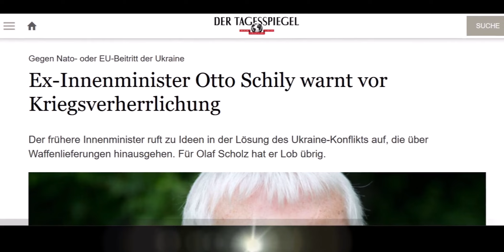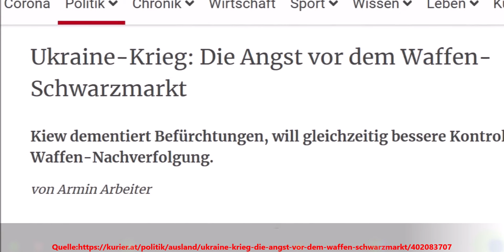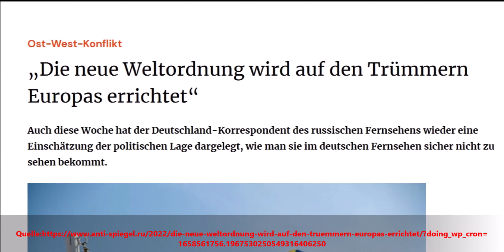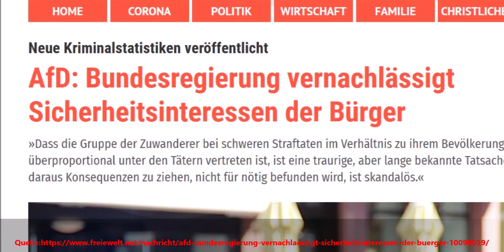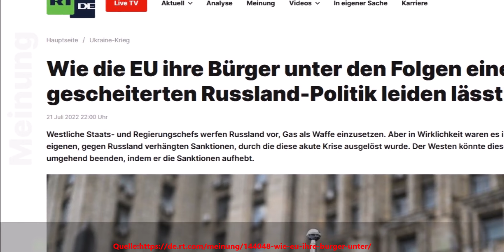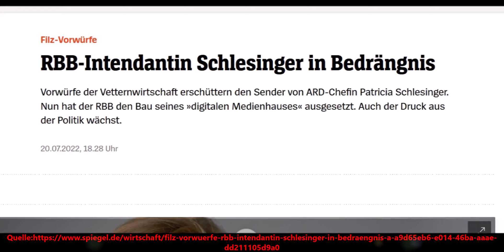ABSOLUT UNGLAUBLICHES LÄUFT JETZT AB ! ANDREAS POPP ENTLARVT DIESE UNFASSBAREN INSIDER INFORMATIONEN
Engpässe sind von besonderer Bedeutung, wenn keine Substitutionsgüter als Alternative vorhanden sind oder wenn durch den Engpass lebensbedrohliche oder schwerwiegende Erkrankungen oder Mangelerkrankungen entstehen oder bereits vorhandene verschlechtert werden. Lieferengpässe werden durch Regallücken sichtbar. Angebotslücken können durch Produktionsengpässe entstehen (Fehlproduktion, Produktionsausfall, Streik, technisches Versagen oder Verknappung der Vorleistungsgüter oder Zwischenprodukte), wenn Einfuhrkontingente oder Einfuhrbewilligungen nicht erteilt werden oder wenn höhere Verkaufspreise im Ausland den Export günstiger machen.Ein plötzlicher Nachfrageüberhang kann sich vor allem entwickeln, wenn die Konkurrenz auf der Anbieterseite sehr klein ist und für die Nachfrager noch keine Marktsättigung erreicht ist. Hauptursache ist oft die Unter- oder Überbeschäftigung bei Anbietern. Der Nachfrageüberhang tritt unterhalb des Gleichgewichtspreises auf. Er führt tendenziell zu steigenden Preisen, es besteht eine inflatorische Wirkung. Besonders bei Naturkatastrophen kann es zu plötzlichen Hamsterkäufen kommen, denen der Handel nicht sofort durch Angebotserhöhung begegnen kann. Lieferengpässe können allgemein tendenziell eher dort auftreten, wo der Selbstversorgungsgrad gering ist oder es an Redundanzen fehlt. Ist bei einem Staat die Importabhängigkeit von einem Produkt besonders hoch oder gibt es bei einem Unternehmen nur einen Lieferanten oder Zulieferer für bestimmte Vorleistungsgüter, so können diese Monostrukturen zu Produktionsausfällen oder Angebotslücken insbesondere bei der Just-in-time-Produktion beitragen.  Ein hoher Sicherheitsbestand bei der Lagerhaltung kann angebotsbedingte Lieferengpässe minimieren. Im Energiesektor gibt es nur begrenzte Möglichkeiten der Energiespeicherung. Nachfragebedingte Lieferengpässe gibt es bei Hamsterkäufen, die die Politik durch moralische Appelle zu verhindern versuchen kann. Der Staatsinterventionismus kann durch Mindestpreise, Produktionsquoten oder Subventionen versuchen, das Angebot zu erhöhen. Der Staat muss durch verschiedene Maßnahmen zur Versorgungssicherheit bei Nahrung sorgen. So dient die zivile Notfallreserve (Notvorrat) dem teilweisen Ausgleich bei Nahrungsmittelknappheit im Krisenfall. Versorgungskrisen führen zu teilweise extrem überhöhten Preisen, die für breite Schichten der Bevölkerung nicht bezahlbar sind. Je nach Anteil im Warenkorb können diese Preise zur Inflation beitragen. Das Preisniveau ist eine volkswirtschaftliche Kennzahl, die angibt, wie viele Geldeinheiten in einer Volkswirtschaft für die Preise bestimmter Güter und Dienstleistungen eines Warenkorbs bezahlt werden müssen. Die Volkswirtschaftslehre befasst sich zu Vergleichs- und Analysezwecken mit verschiedenen statistischen Daten, die in Form von Kurven für einen bestimmten Zeitraum mit einer festgelegten Datenreihe zusammengefasst werden. Zu dieser Niveaumenge gehört unter anderem das Preisniveau, mit dem insbesondere die Preisniveaustabilität gemessen wird, das heimische Produktionsniveau, das Kursniveau oder das Zinsniveau, das mittels Zinskurven visualisiert werden kann.

,Markus Krall ,Hans Werner Sinn